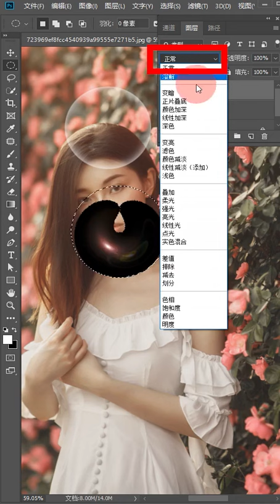【PS教程】快速制作逼真的气泡发光效果 实用型技巧ps ps教程 ps技能 ps教学 ps设计 平面设计 设计